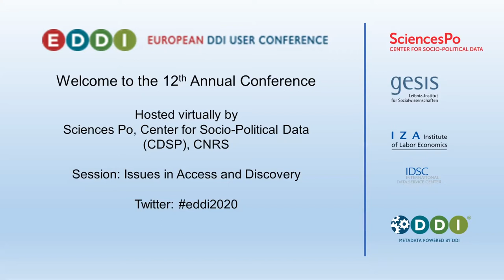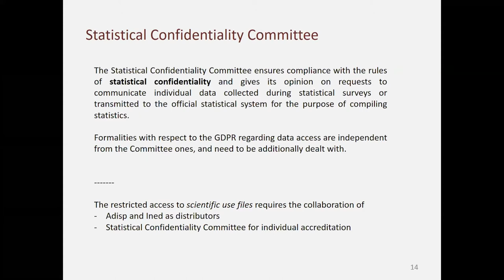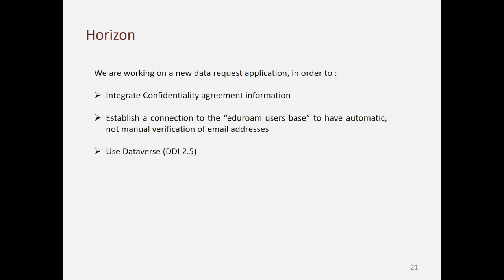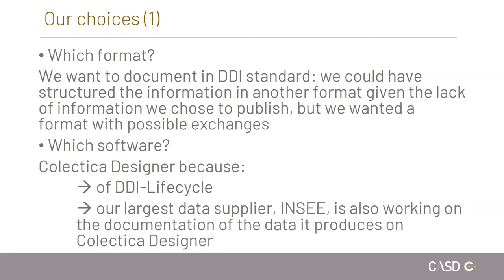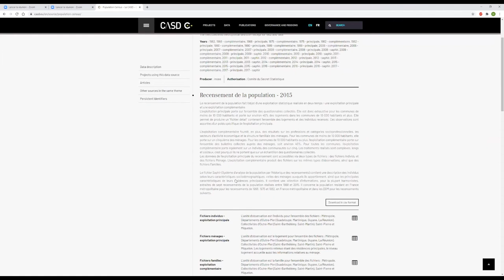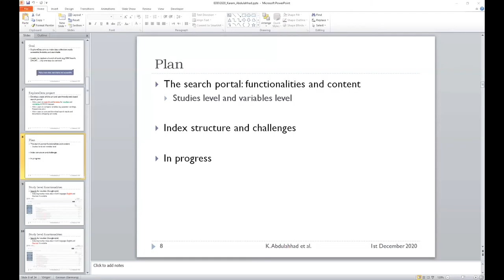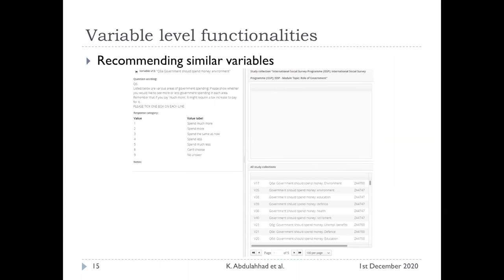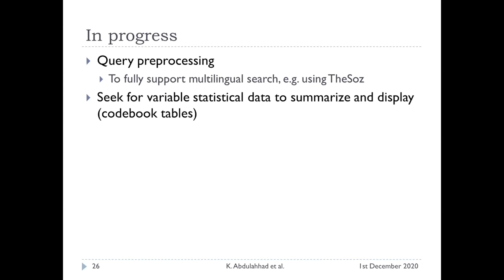EDDI2020: Session 2: Issues In Access and Discovery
Session 2 of the 12th Annual European DDI User Conference (EDDI2020), held December 1, 2020, included the following presentations:

Adam, Lorraine, & Hemmer, Constance. (2020, December). Access control to Scientific use files under new regulations. Presented at the 12th Annual European DDI User Conference (EDDI20), Zenodo.

Fleureux, Raphaëlle, & Bakia, Halima. (2020, December). Documentation of confidential data made available by the CASD. Presented at the 12th Annual European DDI User Conference (EDDI20), Zenodo.

Abdulahhad, Karam, & Klas, Claus-Peter. (2020, December). ExploreData to Search, Access, and Recommend Social Sciences surveys Metadata. Presented at the 12th Annual European DDI User Conference (EDDI20), Zenodo.